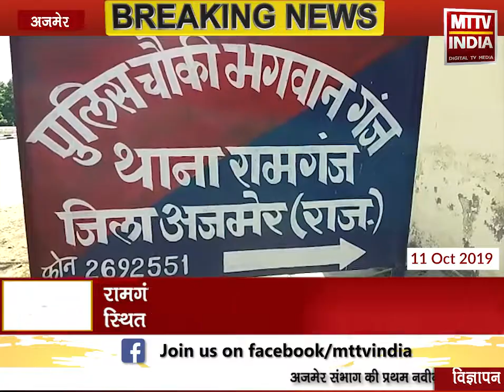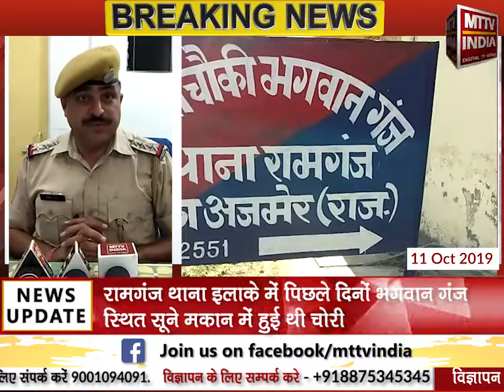AJMER NEWS | सूने मकान में चोरी के दो आरोपी को किया गिरफ्तार | MTTV INDIA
सूने मकान में चोरी के दो आरोपी को किया गिरफ्तार
रामगंज थाना इलाके में पिछले दिनों भगवान गंज स्थित सूने मकान में हुई थी चोरी
गुरुवार शाम रामगंज थाना पुलिस ने शातिरो को किया गिरफ्तार
आरोपी सांसी बस्ती निवासी तूफान और रमन
आरोपियों के कब्जे से चोरी का सामान गैस सिलेंडर, बर्तन, होम थिएटर किए बरामद